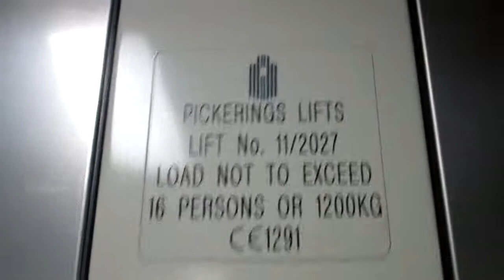Pickerings Lift @ Vauxhall Platforms 1 & 2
Serial No: 11/2027
Floors: 2 (Subway, Platform)
Capacity: 16 Persons or 1200KGS
Year Made: 2011
Doors: Double Speed Sliding Doors